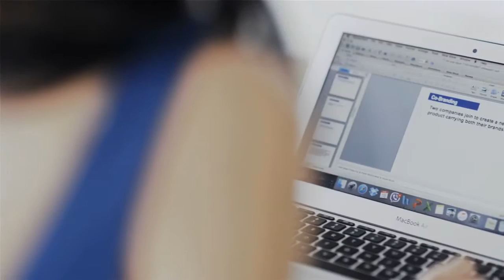PRODUCT VIDEO #32 - Beauticontrol by Tupperware Brands